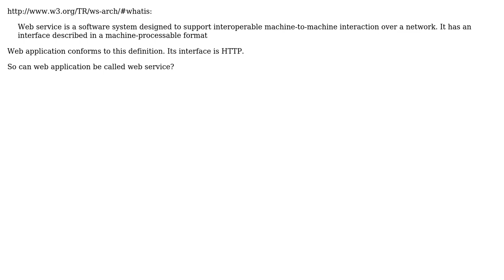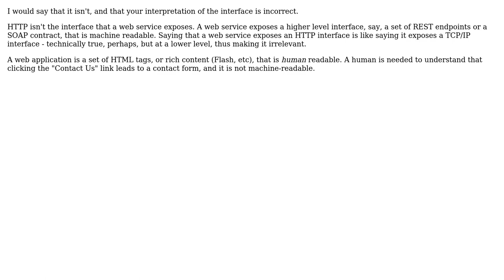Software Engineering: Is Web application a Web service? (2 Solutions!!)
Software Engineering: Is Web application a Web service?

With thanks & praise to God, and with thanks to the many people who have made this project possible! | Content (except music & images) licensed under CC BY-SA | Music | Images & others | With thanks to user Yusubov user Avner Shahar-Kashtan user Andrei Botalov and the Stack Exchange Network Trademarks are property of their respective owners. You are responsible for your own actions.